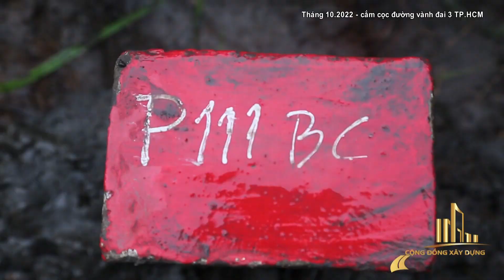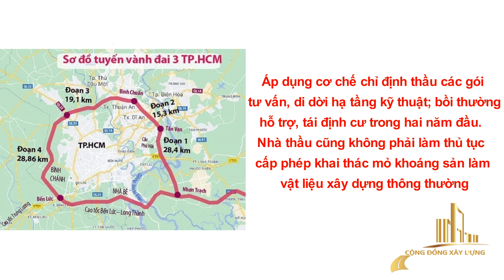VÀNH ĐAI 3 TP.HCM KỲ VỌNG PHÁT TRIỂN VÙNG KINH TẾ TRỌNG ĐIỂM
Vành đai 3 TP.HCM sẽ khởi công vào tháng 6 tới sau 12 năm quy hoạch, kỳ vọng tạo đột phá hạ tầng, mở ra không gian phát triển ở vùng kinh tế trọng điểm phía Nam.